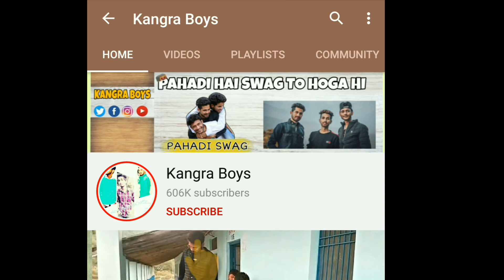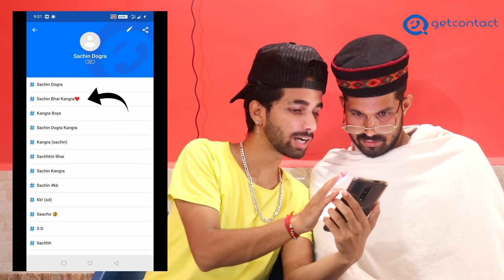बापू RAID ON शराबी छोरू ( PART-4) || FUNNY VIDEO || KANGRA BOYS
Hello Dosto
I Hope Aap Sabko Hamari Video Pasand Aayegi To Please Is Video Ko Like Karein , Share Karein , And Comment Jarur Karein Or Btayein Kaisi Lagi Video 🎥
Ye video sirf apke entertainment ke liye bnayi hai

ALCOHOL IS DANGEROUS FOR HEALTH 🚫

Edited By :- Sachin Dogra
Thumbnail :- Akhil Chaudhary & Manish Chauhan

Badiyan Jo Tudka ( Rajesh Dogra ):-